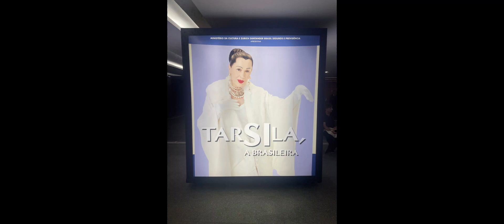TARSILA, A BRASILEIRA - TEATRO SANTANDER SP 01/03/2024